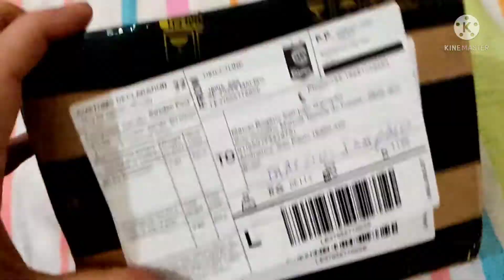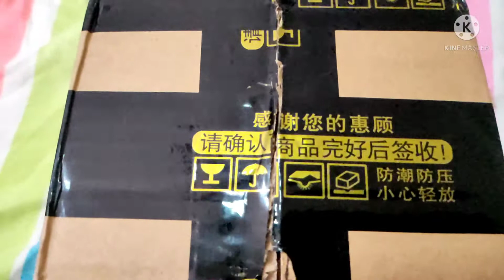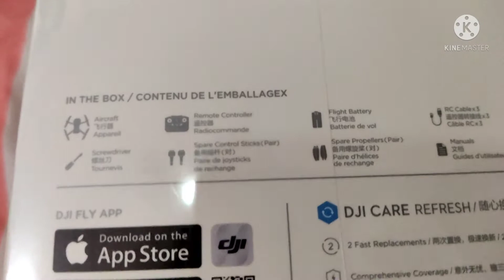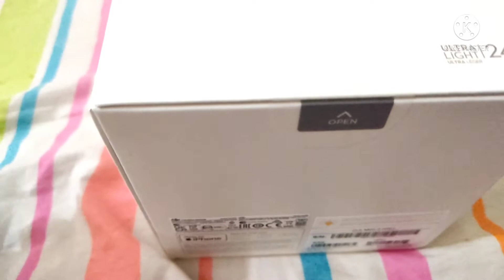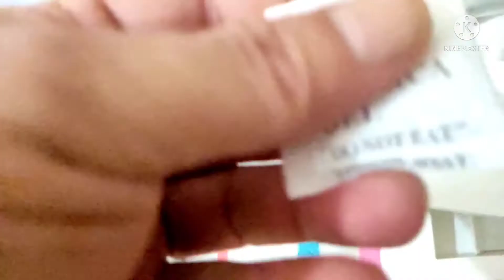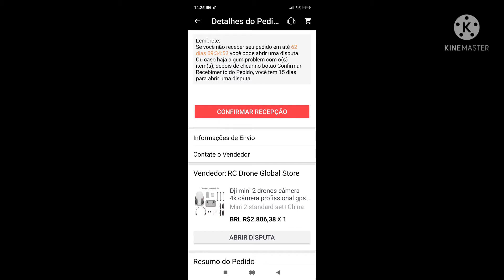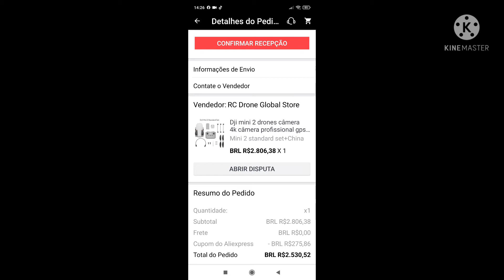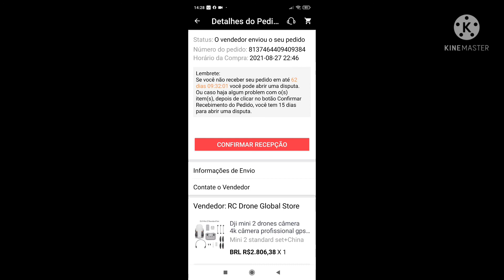IMPORTEI MAVIC MINI 2 SEM TARIFAS PELO ALIEXPRESS MELHOR PREÇO DO MUNDO